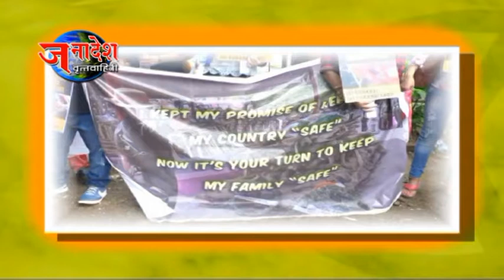NEWS 24 6 2017 SALMAN KHAN SOCIAL AWARENESS ON TUBELIGHT REALEASE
सलमान खानचा ट्युबलाईट चित्रपट नुकताच प्रदर्शित झाला आहे. चित्रपटाला फारसा प्रतिसाद मिळाला नसला तरी चित्रपटाची तिकिटे खरेदी करणाऱ्यांनी दोन रुपये अधिक दयावे जे बिइंग ह्युमन या सामाजिक संस्थेकडे जातील आणि त्याचा वापर समाज सेवेकरिता होईल असे आवाहन सलमान खानने केले आहे.